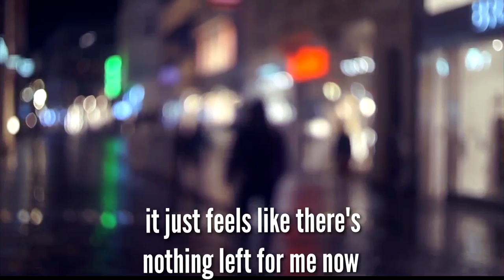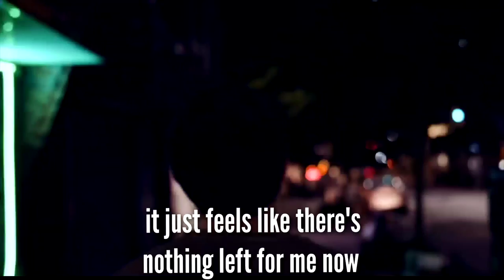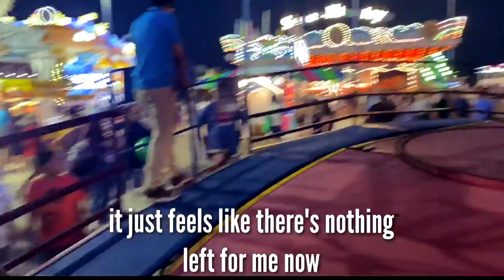Luna (Official Music Video)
"Luna - Single Version" was released on 4/22
NEW SINGLE, "Mr. Sanji" out NOW!!

"Luna" is the second single to be released from the upcoming album, "Homestead" by New Jersey indie artist Soapbox Sound.

Written by: John Kroner
Producer: Michael Santa Cruz
Mixing/Mastering Engineer: James Licata

-Music Video-
Starring: Sarah Villarini and John Kroner
Directed/edited by: John Kroner